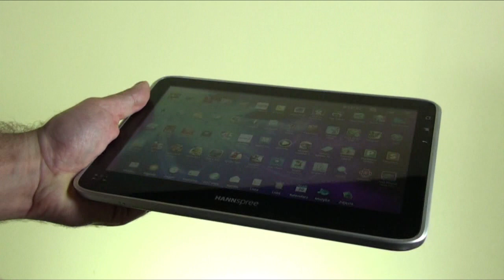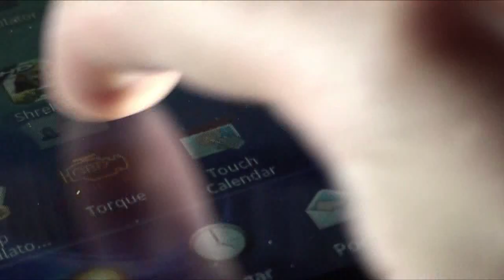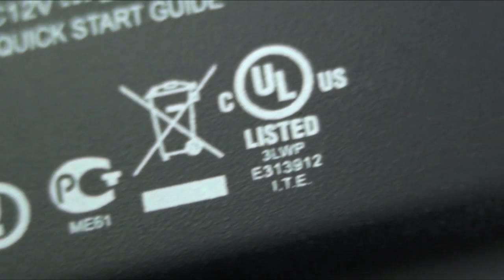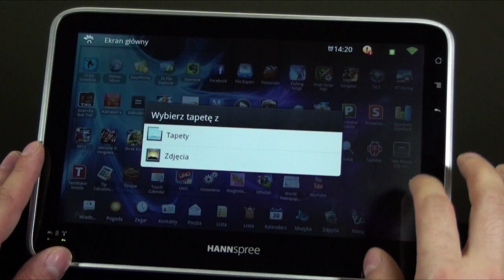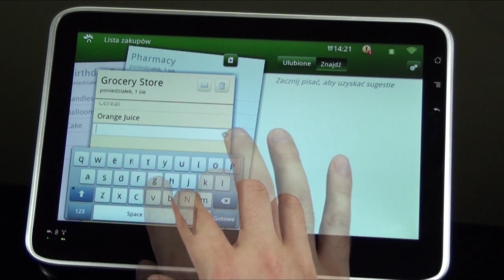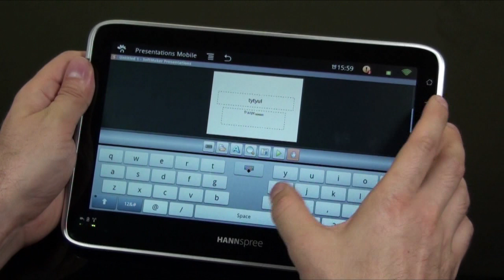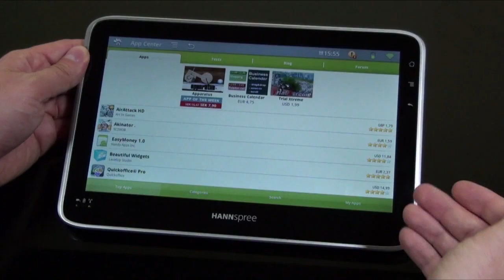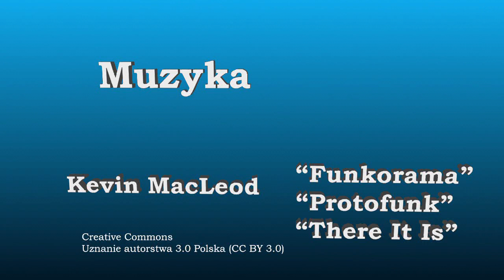Recenzja Hannspad SN10T130 na FrazPC.pl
Tym razem postanowiłem sprawdzić produkt podchodzący pod półkę budżetową. Hannspree stworzył tablet, który posiada dość ciekawą specyfikacje, a jego cena nie przekracza 800 zł. Jednakże pozostaje pytanie czy sprzęt jest wart nawet tak niewielkiej ilości pieniędzy jak za multimedialny tablet?
Przekonajcie się jak został wykonany Hannspad i jakie oferuje możliwości w wideo recenzji. Natomiast więc informacji znajdziecie na FrazPC.pl :